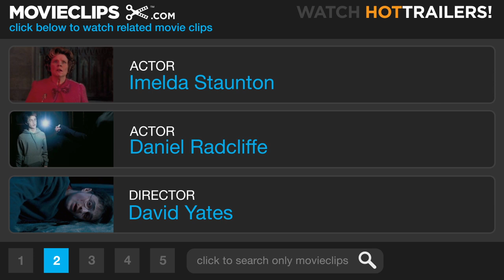Harry Potter and the Order of the Phoenix (1/5) Movie CLIP - I Must Not Tell Lies (2007) HD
CLIP DESCRIPTION:
As Harry (Daniel Radcliffe) writes lines as a punishment, Dolores Umbridge's (Imelda Staunton) magic pen cuts the words into his hand.

FILM DESCRIPTION:
Young wizard-in-training Harry Potter (Daniel Radcliffe) returns to Hogwarts for his fifth year of studies, only to find that the magical community seems to be in a curious state of denial about his recent encounter with the sinister Lord Voldemort (Ralph Fiennes) in the fifth installment of the popular fantasy film series based on the best-selling books by author J.K. Rowling. Rumor has it that the dreaded Lord Voldemort has returned, but Minister for Magic Cornelius Fudge (Robert Hardy) isn't so sure what to make of all the hearsay currently floating around the campus of Hogwarts. Suspecting that Headmaster Albus Dumbledore (Michael Gambon) may be fueling the rumors regarding Voldemort's return in order to undermine his authority and lay claim to his job, Fudge entrusts newly arrived Defense Against the Dark Arts professor Dolores Umbridge (Imelda Staunton) with the task of tracking Dumbledore and keeping a protective watch over the nervous student body. The young wizards of Hogwarts will need something much more effective than Umbridge's Ministry-approved course in defensive magic if they are to truly succeed in the extraordinary battle that lies ahead, however, and when the administration fails to provide the students with the tools that they will need to defend Hogwarts against the fearsome powers of the Dark Arts, Hermione (Emma Watson), Ron (Rupert Grint), and Harry take it upon themselves to recruit a small group of students to form "Dumbledore's Army" in preparation for the ultimate supernatural showdown.

CREDITS:
Cast: Daniel Radcliffe, Imelda Staunton
Director: David Yates
Producers: David Heyman, Lorne Orleans, John Trehy, Lionel Wigram, Tim Lewis, David Barron
Screenwriters: Michael Goldenberg, J.K. Rowling